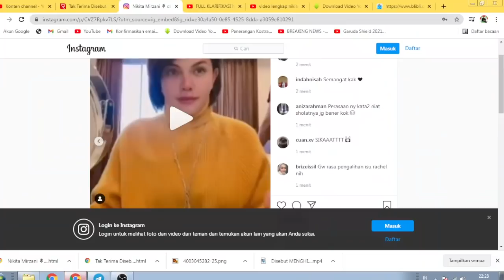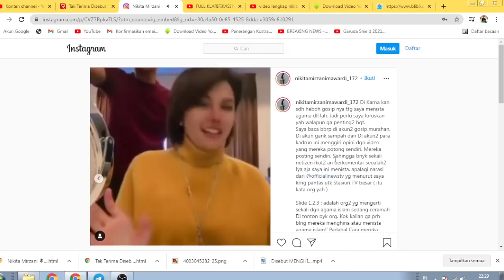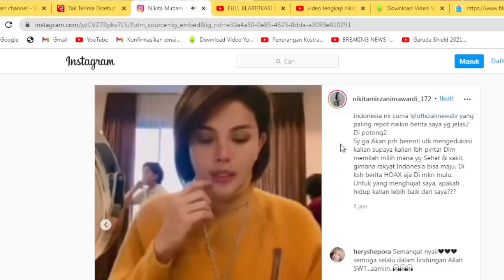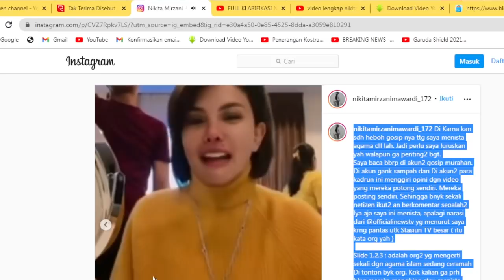TERNYATA VIDEO NIKITA MIRZANI YG VIRAL ADALAH HOAX, SIMAK VIDEO LENGKAPNYA.VIDEO ASLI DIMENIT 09:50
nikitamirzanimawardi_172

Di Karna kan sdh heboh gosip nya ttg saya menista agama dll lah. Jadi perlu saya luruskan yah walapun ga penting2 bgt.
Saya baca bbrp di akun2 gosip murahan. Di akun gank sampah dan Di akun2 para kadrun ini menggiri opini dgn video yang mereka potong sendiri. Mereka posting sendiri. Sehingga bnyk sekali netizen ikut2 an berkomentar seoalah2 Iya aja saya ini menista, apalagi narasi dari @officialinewstv yg menurut saya krng pantas utk Stasiun TV besar ( itu kata org yah )

Slide 1.2.3 : adalah org2 yg mengerti sekali dgn agama islam sedang ceramah Di tonton byk org. Kok kalian ga prh blng mereka menghina atau menista agama islam!’ Padahal Cara mereka ngomong pun mirip dgn saya,

Slide 4 : itu video saya yg Di potong Di bagian yang saya sedang baca niat solat. Krn sedang memberikan contoh klo solat itu ga boleh Di main2 in kok kalian pengikut dajjal ( kadrun ) dan para pembenci saya mengiri opini seolah2 saya ini menistakan agama saya sendiri!’ Kalian ini banyak Sekali wkt untuk membuat2 berita utk menjatuhkan saya. Hanya krn saya selalu berbicara lantang dan selalu suka menyuarakan kebenaran, kalau kalian ingin menjatuhkan saya. Cari lah berita yang fresh jng Di potong2 itu mah basi. Dan video itu Di ambil 3 bulan yg lalu wkt saya sedang berseteru dgn sih buriq🤣

Slide 5 : itu video full nya. Coba Di tonton smp habis.
Saya Heran dgn kalian semua segitu benci nya kah kalian sama saya sehingga kalian ingin sekali menjatuhkan saya dgn segala macam cara. Tapi kurang smart. Apalagi Stasiun tv yang jls2 sy blacklist Anda loh dari 2 thn lalu @officialinewstv malah menayangkan video potongan nya saja.Tanpa mengkroscek video versi full nya. Klo dgn menaikan berita saya bikin kalian Di gaji semua sama tv tsb syukur Alhamdullilah. Tapi apa kalian ga malu ngejilat ludah kalian sendiri. Dari Sekalian banyak berita kriminal di Indonesia ini cuma @officialinewstv yang paling repot naikin berita saya yg jelas2 Di potong2,
Sy ga Akan prh berenti utk mengedukasi kalian supaya kalian lbh pintar Dlm memilah milih mana yg Sehat & sakit, gimana rakyat Indonesia bisa maju. Di ksh berita HOAX aja Di mkn mulu.
Untuk yang menghujat saya, apakah hidup kalian lebih baik dari saya???

Aamiin.

TTD